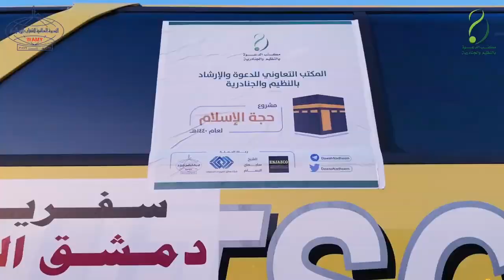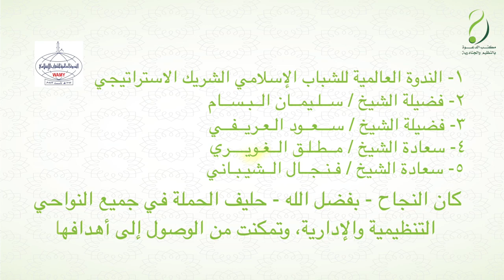حملة حجة الإسلام الخيرية الرابعة عشر لعام 1440هـ